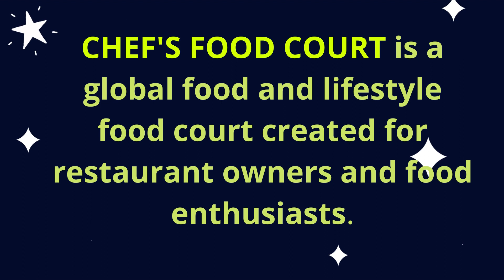CHEF'S FOOD COURT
CHEF'S FOOD COURT is a global food and lifestyle food court created for restaurant owners and food enthusiasts.

WE ARE LOOKING FOR FOODPRENEURS

BARISTAS
CATERERS
CHEFS
FOOD ENTHUSIASTS
FOOD TRUCKS
RESTAURANTEURS
and ALL FOOD LOVERS

TEXT / CALL / VIBER / WHATSAPP / EMAIL / FACEBOOK / INSTAGRAM / TWITTER / PINTEREST / LINKEDIN / TIKTOK / YOUTUBE / WEBSITE

ASIA, AFRICA, AUSTRALIA, CANADA, EUROPE, OCEANIA, SOUTH AMERICA, USA